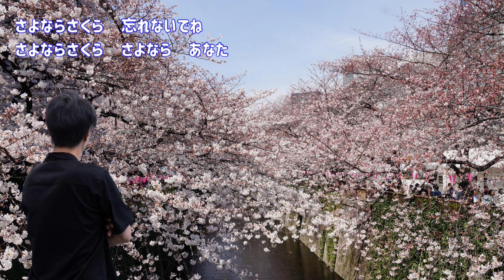さだまさし さよならさくら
■気に入ってもらえたら,「いいね！」を'ぽちっ'とお願いします。
時間あれば、コメントもよろしくお願いします。